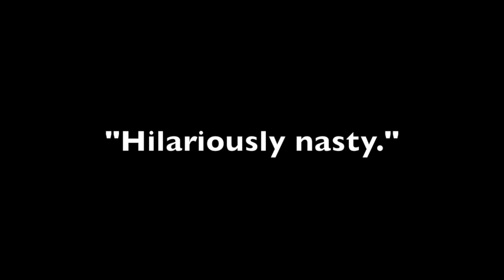Carnage Closing Aug 23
This video is about Carnage 2